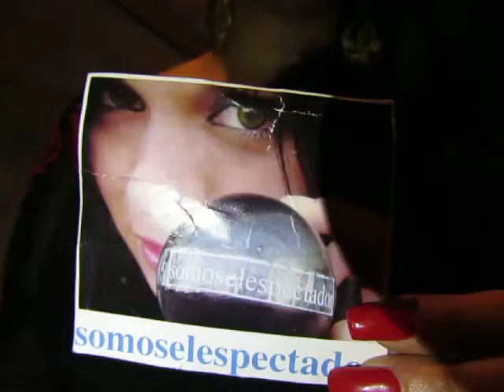MIRIAM SOLIS X SE